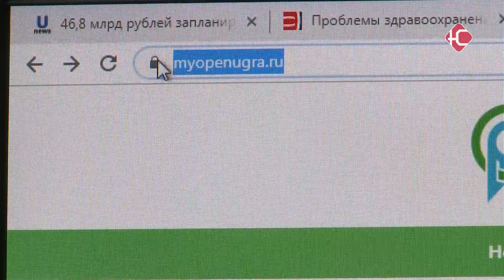Продлили до 15 марта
Школьный сквер, мемориальная зона и скейтпарк. Те общественные территории, которые начнут появляться в Нефтеюганске уже этим летом. В перечень реализации программы "Комфортная городская среда" может войти и еще один проект. Какой? Зависит от каждого из нас